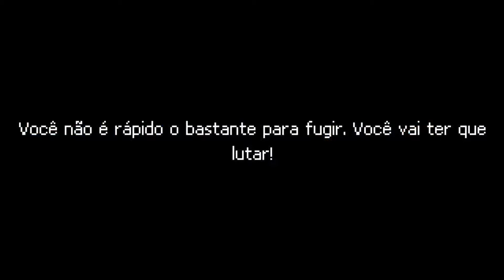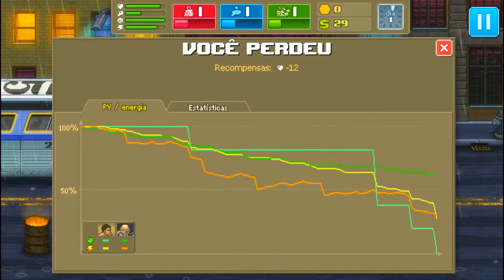SOMOS UM LUTADOR !! (Punch Club)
abre___abre___
VOLTEIII MEU POVOOOO

➤5Likes??

BEIJOS